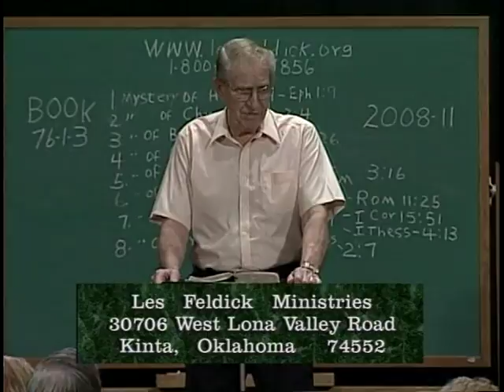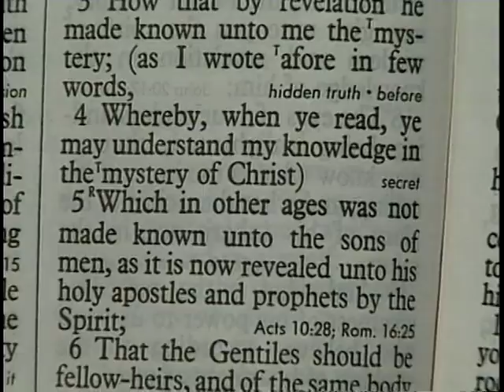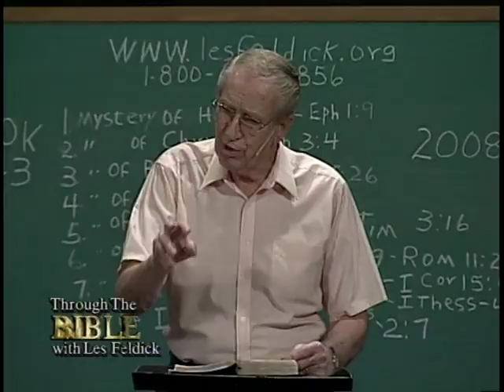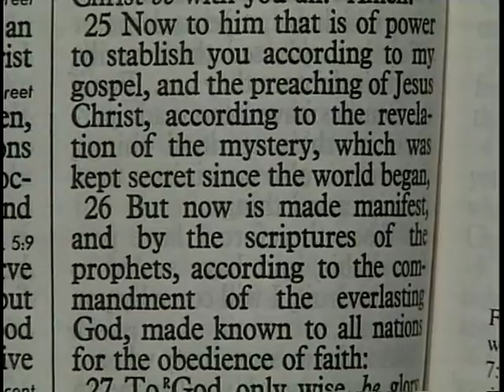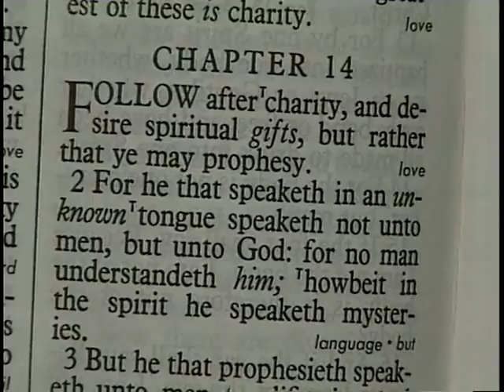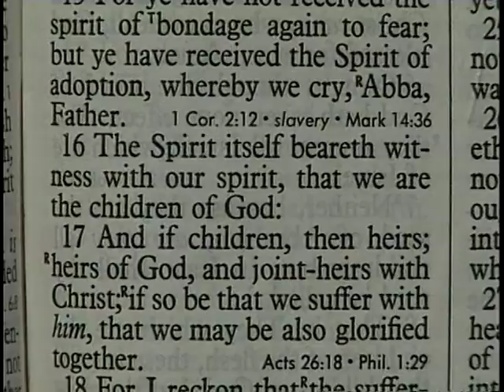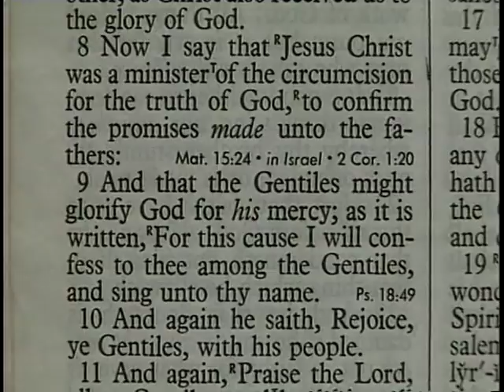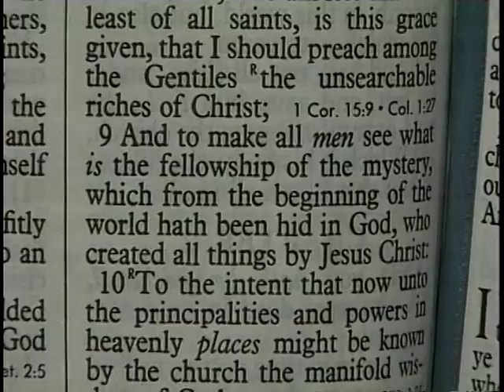903 - Les Feldick Bible Study - Lesson 1 Part 3 Book 76 - Connecting the Dots of Scripture - Part 27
CONNECTING THE DOTS OF SCRIPTURE – APRT 27
Genesis – Revelation (Dispensational View)

Okay, it is good to see everybody back again. We’re going to keep right on going.  We’ve got so much to cover, and of course it’d be great if the Lord came before we finished today.  I’m ready, so I wouldn’t mind a bit.

We’ll pick up where we left off on Paul’s revelation of what we call the Dispensation of the Grace of God.  It is something totally different from what God was doing with Israel.  That is that He would now offer salvation to the whole human race without a Temple, without a set of rules and regulations. Grace is simply a matter of believing the work of the cross as the basis of our salvation—placing your faith in His death, burial, and resurrection.

And it’s working, because the girls in the office hear it everyday.  How many people are finally seeing it for the first time, and it just thrills us beyond your imagination.  All right, chapter 3 of Ephesians, we’ll pick up where we left off, but we’ll go back to verse 1 as a refresher.

Ephesians 3:1
“For this cause (because of the first two chapters) I Paul, the prisoner of Jesus Christ for you Gentiles.” Paul is in prison in Rome, remember, and he’s there because of the gospel of Jesus Christ that he’s been taking out to the Gentiles.

Ephesians 3:2
“If ye have heard of the dispensation of the grace of God which is given me to you-ward:” Well, we covered that in the last half hour.  It’s obvious that we pick up all of these doctrines of Paul in his epistles.  You can find them nowhere else, and we’re going be looking at them this half hour. One of our brothers has been kind enough to put them on the board for me.

Ephesians 3:3a
“How that by revelation (from the ascended Lord in Heaven) he made known unto me the mystery;…”  Now there the word is singular, so it envelopes all the mysteries that become part of this Dispensation of the Grace of God.  All right, we’ll just run over them quickly.

Here we start with eight distinct mysteries that Paul reveals in various places throughout his letters. We’re going to look at them one by one, but let’s just go over them quickly.  Number one, right back there in Ephesians chapter 1, we have the Mystery of His will.  In other words, the will of God concerning mankind.

We’re going see the Mystery of Christ in our next verse in Ephesians 3.  We’re going to see the Mystery of the Body of Christ in Colossians 1.  We’re going to see the Mystery of God in Colossians 2 and the Mystery of Godliness in I Timothy.  The Mystery of Israel’s Blinding, which we talked about in the first half hour this afternoon—it was a mystery, a secret.  We’re going to talk about the Mystery of the Rapture.

And that’s exactly what Paul calls it in the very first verse that he begins in I Corinthians 15 verse 51, where he says: “Behold, I show you a mystery; We shall not all die, but we all shall be changed.”  Well, it’s a mystery.

And then the final one, the eighth one is the Mystery of Iniquity that he speaks of in II Thessalonians—when he makes the only reference in all his epistles to Old Testament prophecy and that concerns the Mystery of Iniquity.

So, we’re going be looking at all these mysteries. If you put them all together in a circle, then you could call them singularly The Mystery—how all of this composite work of God was poured out to this apostle, and by whom we have received it.  They become, then, our dispensational directions or instructions or however you want call it.  All right, verse 4:

Ephesians 3:4
“Whereby, when ye read, (In other words, we read his letters of Romans through Philemon.) ye may understand my knowledge in (What?) the mystery of Christ.”  Now, I hope I can do this right.  What word triggers knowledge?  Wisdom!!  If you’ve got wisdom, you’re going to practice what?  Knowledge!

Now go with me to a verse that we look at so often.  I use it when people accuse me of making too much of the Apostle Paul.  Keep your hand in Ephesians.  Now remember what words I’m talking about—wisdom and knowledge—how that it is all part of this revelation of these truths that were totally kept secret until it was given to this apostle.  All right II Peter chapter 3 verses 15 and 16.

“And account (or know) that the longsuffering (patience) of our Lord is salvation;…”
God is not willing that any should be lost, you know that.  Now reading on.

II Peter 3:15
“And account that the longsuffering of our Lord is salvation; even (Now watch this carefully.) as our beloved brother Paul also according to the wisdom (and knowledge) given unto him hath written unto you;” Well, where did he get it?  From the ascended Lord.  And who is recognizing the fact?